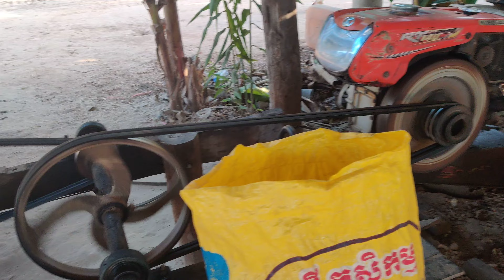ម៉ាស៊ីនបុកអំបុកស្វ័យប្រវត្តិនៅកំពង់ធំ,Automatic Bombing Machine in Kampong Thom,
Hello all peoples and friends this my video show about Automatic Bombing Machine in Kampong Thom Province.